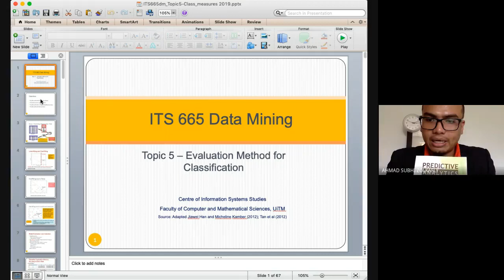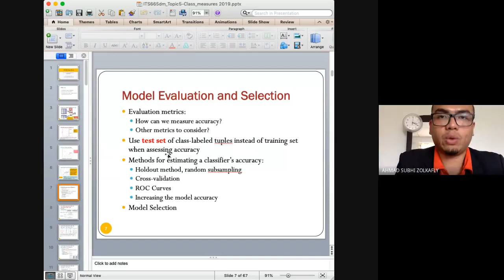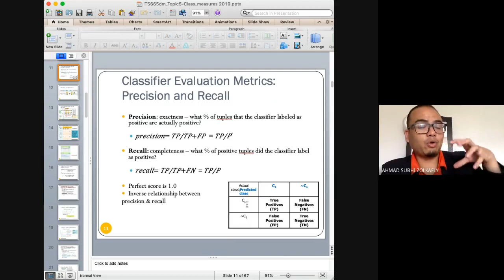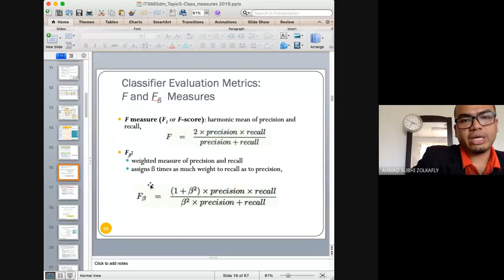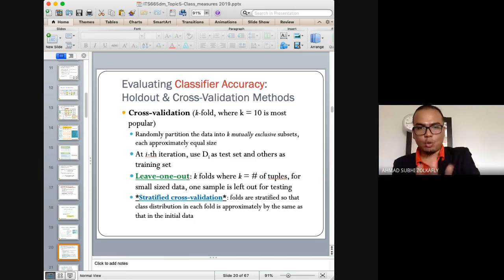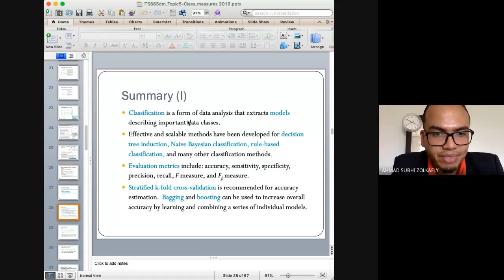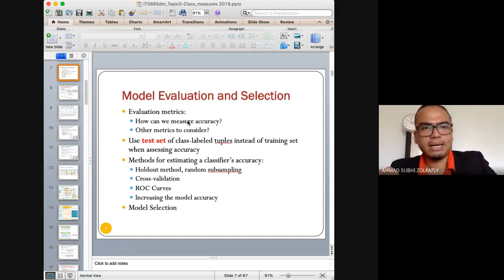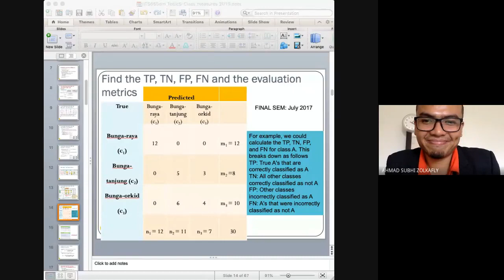ITS665 - Evaluation Method for Classification (19 April 2020)